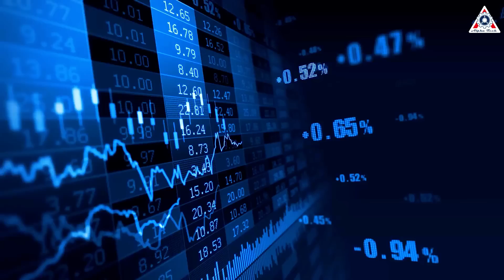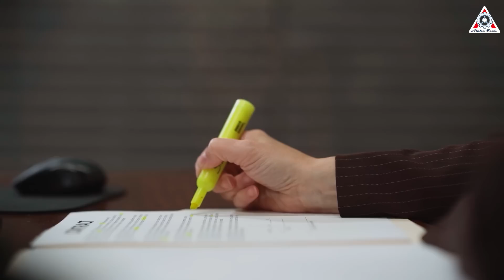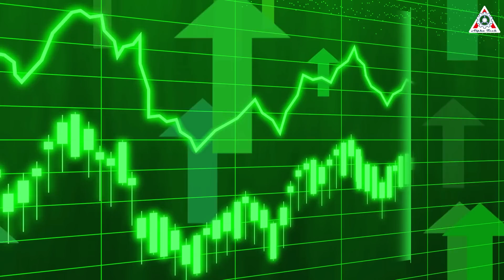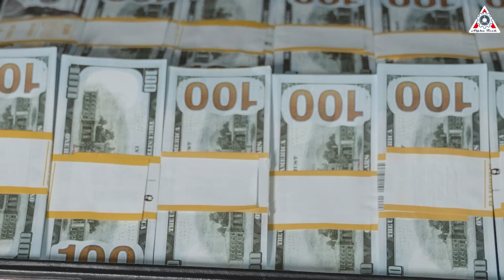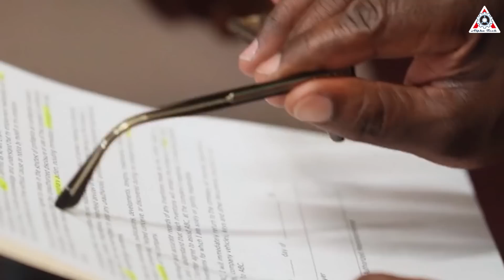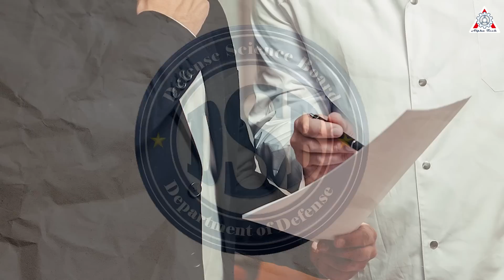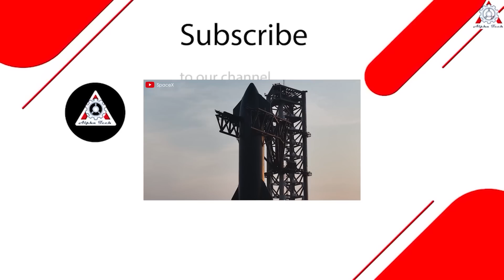What U.S Pentagon Just Revealed About The Starship Is Not What You Think!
Sources of image & video:
Starship has always been a highlight for space enthusiasts like us to watch and follow, but there’s another group with a keen interest in this massive spacecraft: the United States Military!
Recently, this interest in SpaceX has intensified, revealing a growing appetite for the advantages offered not only by Starship but by every aspect of the world’s most rapidly advancing space company.
How is the U.S. military leveraging SpaceX?
And why is this agency so eager to acquire Starship’s capabilities?
Let’s find out on today’s episode of Alpha Tech:
The U.S. military’s budget for space missions has steadily increased in recent years, reflecting the growing importance of space in national security and defense.
In 2022, the Department of Defense allocated approximately $24 billion to space-related programs, with a significant portion directed toward satellite deployments and secure communication systems. This budget continued to rise in 2023, reaching around $26 billion, and by 2024, it is projected to hit approximately $30 billion. As a result, the military’s focus on expanding its space capabilities has led to an increased reliance on private contractors to handle its launch needs, with SpaceX emerging as the dominant provider.
Following the development momentum, SpaceX has rapidly become the primary launch provider for the U.S. military, capturing an impressive share of the market. In 2022, SpaceX was responsible for approximately 70% of the military's launch missions. By 2023, that share was increased to over 80%, and in 2024, SpaceX is expected to handle around 90% of all military space launches. This growth underscores the military's trust in SpaceX’s capabilities, particularly its cost-effective and reliable launch systems.
All of these achievements are thanks to SpaceX’s dependable space products. The Falcon 9 and Falcon Heavy rockets have proven to be highly reliable, with the capability to deliver payloads to orbit at only a fraction of the cost of traditional providers. SpaceX’s innovation in reusability, allowing rockets to be used multiple times, has significantly reduced launch costs while maintaining high performance. This reliability, combined with SpaceX’s competitive pricing, has made the company the top choice for the U.S. military, solidifying its role as a critical player in national defense and space operations.